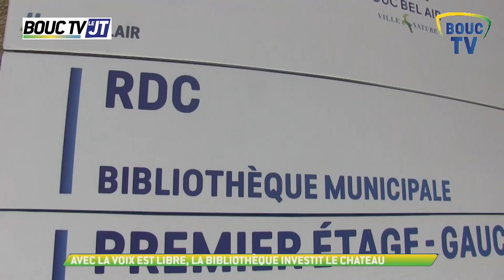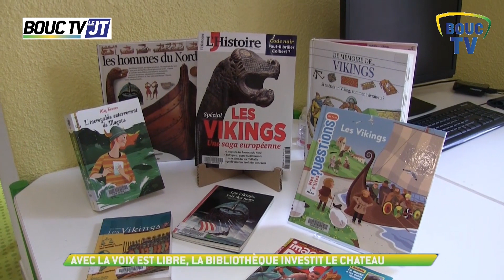BOUC TV // LE JT DU 7 JUIN 2022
A la une de cette édition du mardi 7 juin 2022

- Pour ou contre éteindre l'éclairage public une partie de la nuit? C'est la question qui sera posée aux Boucains à l'occasion d'une consultation organisée
du 12 au 25 juin.
- L'école des pins qui a organisé ses olympiades
- L'école de musique qui rend hommage à Georges Gasquy dans un concert mais qui initie les élèves de l'école de la salle à la trompette
- Et la bibliothèque qui a remis son prix des lecteurs à Julie Poirier et qui organise le week end prochain la voix est libre un après midi autour des
contes et légendes vikings

Sans oublier évidemment la météo de Sophie à l'issue de ce JT